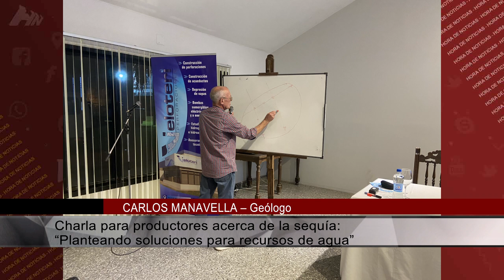CARLOS MANAVELLA – Geólogo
Charla para productores acerca de la sequía: “Planteando soluciones para recursos de agua”